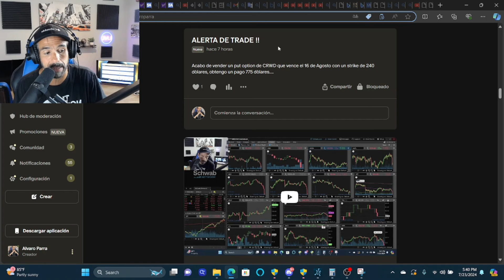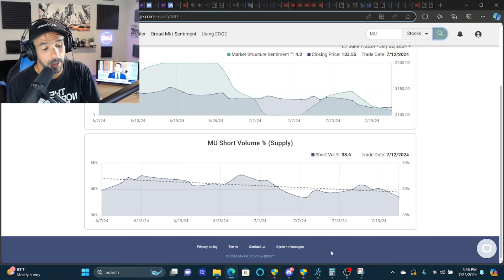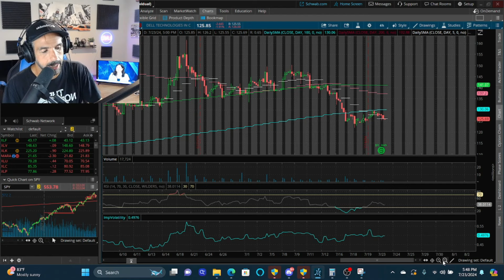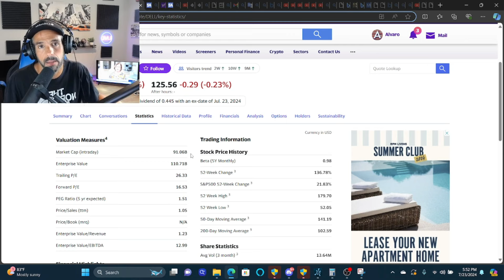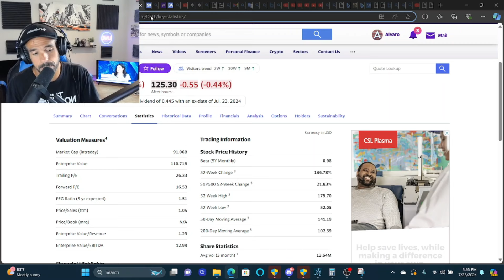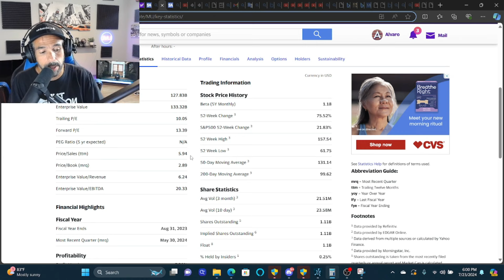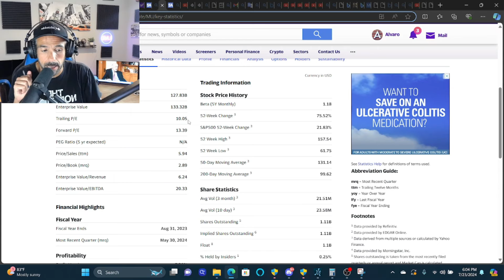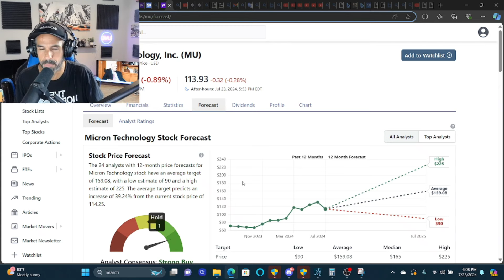UNA DE ESTAS 2 ACCIONES DE SEMI CONDUCTORES NO SE HA BENEFICIADO DE LA INTELIGENCIA ARTIFIAL !!